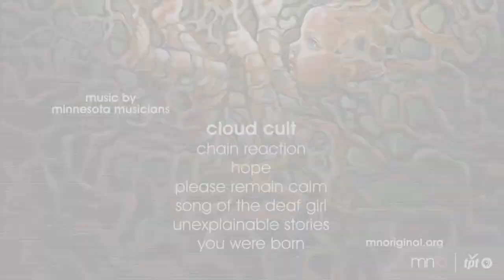Scott West Remastered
Scott West's studio work embodies the energy of painting live on stage with his Cloud Cult bandmates.